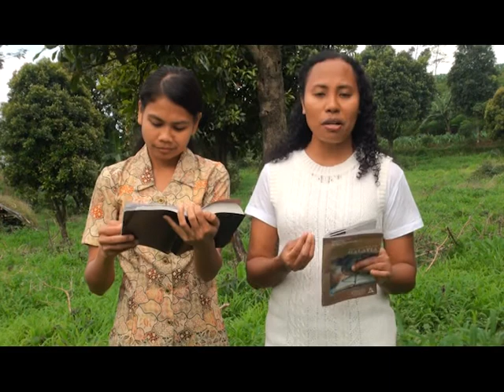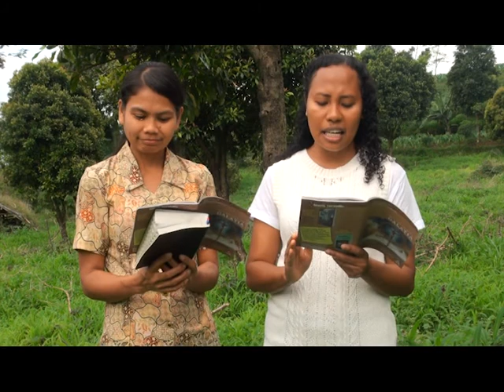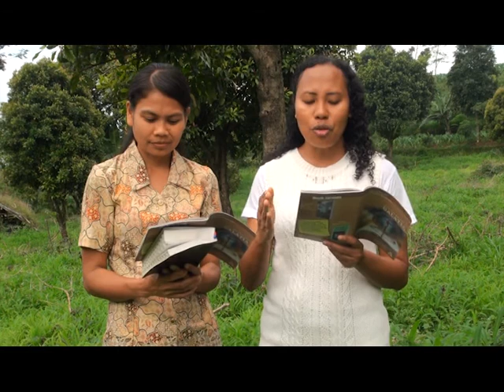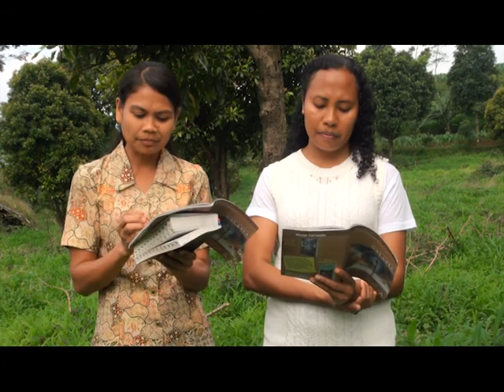"Injil Paulus" - SS Injil Dalam Kitab Galatia - W02 | 03: HCBN INDONESIA